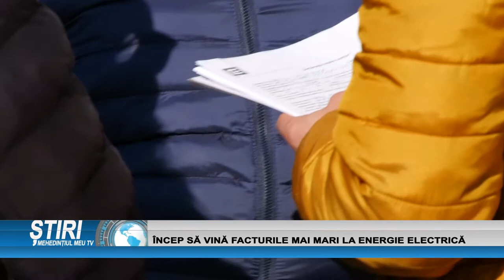ÎNCEPE SĂ VINĂ FACTURILE MAI MARI LA ENERGIA ELECTRICĂ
Luna ianuarie a fost prima în care populația a consumat energie electrică la preţuri de piață, nu la cele reglementate, așa cum plătea la finele anului 2020. Mehedinţenii trebuie să se pregătească pentru februarie, când încep să vină facturi mai mari  pentru consumul de luna trecută.